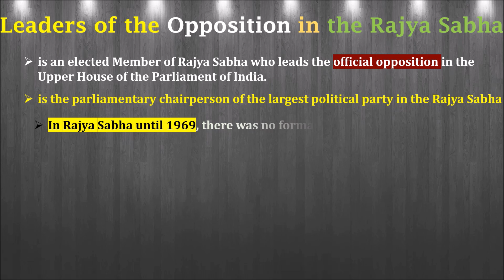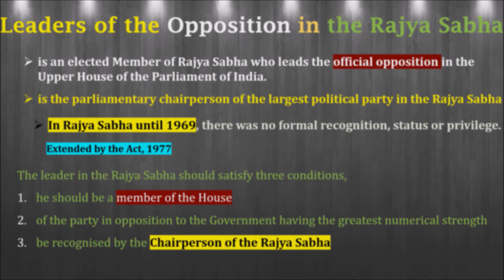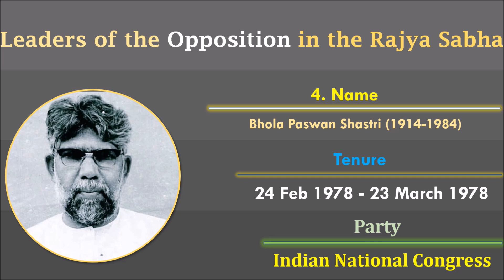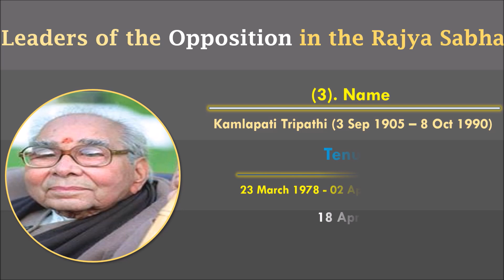राज्यसभा में नेता विपक्ष की सूची | List of Leader of the Opposition in Rajya Sabha 1969 - 21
In this video we will discuss about List of Opposition Leaders of Rajya Sabha Since 1969.

वर्तमान में कौन है - लोकसभा में नेता विपक्ष ?List of Leader of the Opposition in Lok Sabha (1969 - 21)